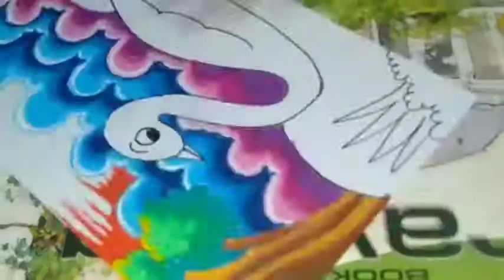Easy coloring||the duck With wavy cloud||mewarnai bebek titi premium 24 warna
Bebek oh bebek so funny so cute
Di mulai dr angka 2 menjadi gambar bebek
Now. step by step cloring the duck

Please stay tune this video

Arinjuna art